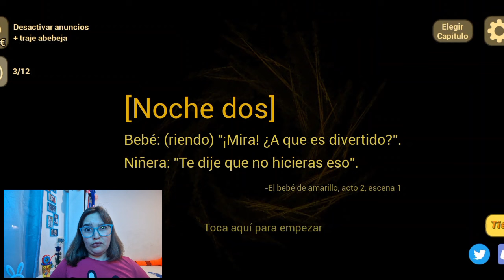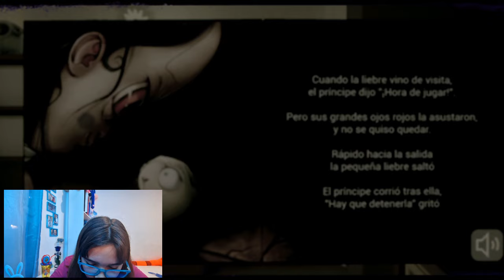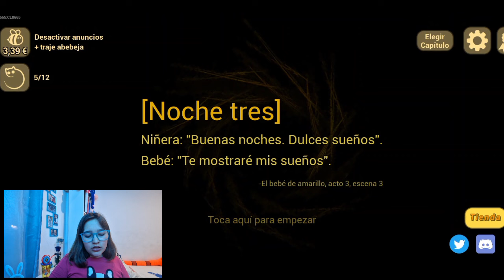JUGANDO THE BABY AND YELLOW 👶🏼💀🐰💙😵‍💫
Holaaa mis Babys Bunnys!! Hoy le muestro como JUGUE este aterrador juego porque ustedes me lo pidieron muchísimo, me convierto en niñera de un BEBÉ POSEÍDO!! Vamos a "Baby in Yellow"!!!👶🏼. Cada vez se ponía mas ATERRADOR y medaba mucho MIEDO, pero llegue hasta el final pero mis babys bunnys no se lo recomiendo.

SÍGUEME♥